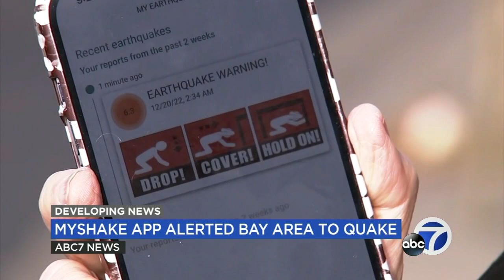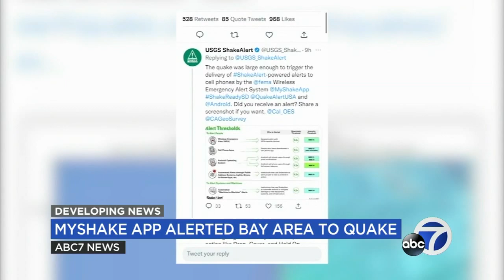MyShake app successfully warned 3 million users of large Northern California earthquake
MyShake early earthquake warning system successfully alerted three million Californians including thousands in Bay Area before the 6.4 quake struck Humboldt County, as users were instructed to "drop, cover and hold on."